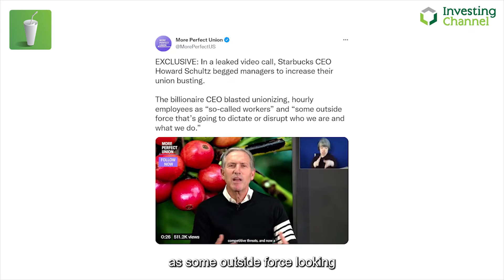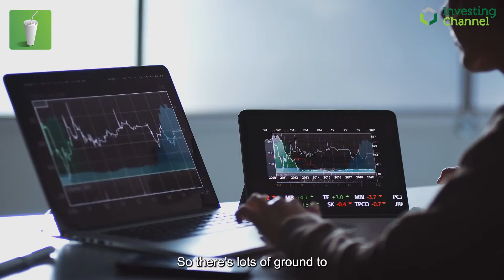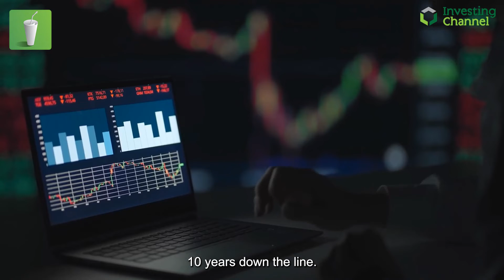The Buying Opportunity Of A Lifetime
A look at the current unionisation issues surrounding Starbucks.